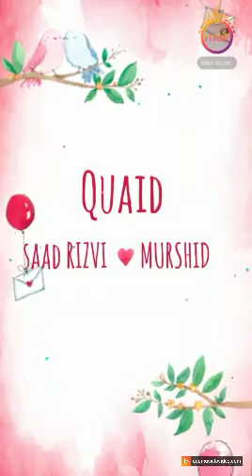Hum He Ali Ke Chane Wale Kufar Hai Kab Bahne Wale😏😏HEIDAR😎 HEIDAR